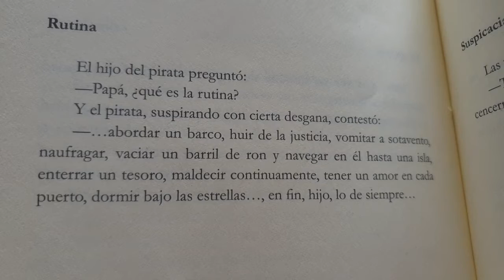RUTINA. 101 pulgas. Pepe Maestro